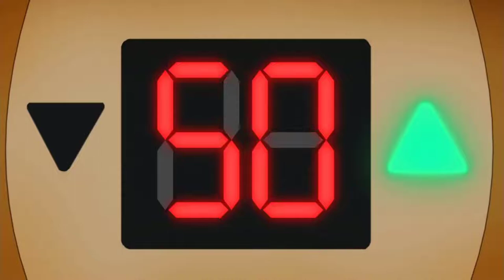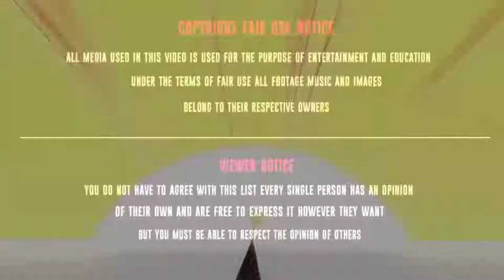Baseball Tournament between Universe 6 and Universe 7, Goku tries Ultra Instinct, Hit kills Goku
Basketball Tournament between Universe 6 and Universe 7, Goku tries Ultra Instinct, Hit kills Goku